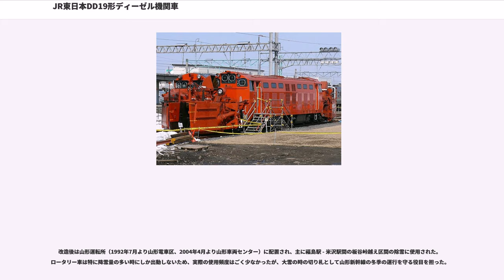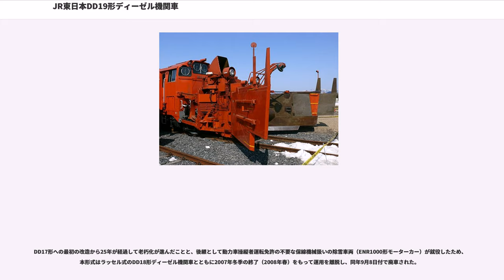JR東日本DD19形ディーゼル機関車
DD19形ディーゼル機関車（DD19がたディーゼルきかんしゃ）は、かつて東日本旅客鉄道（JR東日本）に在籍したロータリー式除雪用ディーゼル機関車である。

1983年（昭和58年）にDD17形として1両がDD51形ディーゼル機関車からの改造によって製作され、1991年（平成3年）に標準軌への改軌改造が行われてDD19形となった。後継車両の投入にともない、2008年（平成20年）に運用を終了した。
当時、ロータリー除雪車の標準型となっていたDD14形ディーゼル機関車は、2基の DMF31SB-R ディーゼル機関（500 ps / 1,500 rpm）を搭載し、そのうち1基を除雪用、もう1基を走行用として使用することにより単独で排雪列車として運行することが可能な設計となっていたが、実際には排雪能力の不足や運行速度等の面から単独で使用されることはほとんどなく、後部にDD13形ディーゼル機関車やDE10形ディーゼル機関車を後押し用補助機関車（補機）として連結するか、同形のDD14形を背中合わせに連結する背向重連とし、本務機の2基の機関出力を全て排雪に使用するという機関車2両運転がほとんどであった。

排雪列車が常時機関車2両で運行されるのは、運行費用や整備費用等の経費面からみても経済的とはいえないため、機関車1両で 1,000 ps 級の除雪能力を持ち、なおかつ自走可能というDD14形背向重連並みの性能を持つ車両が望まれていた。DD53形ディーゼル機関車はほぼ同等の性能を持っているが、1982年度時点で登場から17年経過していて設計が古いこと、大型機関2基による 2,200 ps 除雪対応のために機器が大型化していて扱いづらく、またDD14形の置き換え用としては過剰性能であったこと、そして設計に起因する種々の不都合が実運用で明らかになっていたことから、DD53形の追加製造には至らなかった。当時の日本国有鉄道（国鉄）の財務状況に鑑みると車両投入費用は極力抑制したかったことなどもあり、そこで当時余剰になっていたDD51形を活用して、その507号機（1966年3月15日三菱重工業製）を鷹取工場で改造して1983年3月29日に落成したのがDD17形（DD17 1）である。

台車・機関・ブレーキ部品・電気部品など機器の大半は種車のものを再用し、液体変速機にはロータリー用出力軸を増設する改造を行っている。種車の軸重可変装置（14 t / 15 t の可変）は省略され、軸重は 14 t に固定された。

2基の機関は常に1基を除雪用、もう1基を走行用として使用する。なお無雪期の走行では、機関の冷却性能の関係で機関1基のみにより運転される。両頭式であるため、後補機は連結することができず、DD14形やDD53形のように走行専用の後補機を連結して自機の機関2基ともを排雪用に振り向けることはできない。また、除雪作業中の機関故障といった緊急時には機関1基で走行と除雪装置の駆動を行うことも可能であった 。
車体は、前方見通しの確保や投雪状況の確認などの見地から、箱型の両運転台式車体を新製した。前頭車から除雪制御を行うDD53形と異なり、機関車本体から除雪制御も行うため、運転台・除雪操作台の位置を高くしている。外板塗色は、運転室手すり・踏段の白色を除いて朱色4号の1色に塗装された。

車体両端には1軸先台車を備えた着脱式のロータリー式除雪装置がリンク装置により取り付けられる。この除雪装置はDD14形の除雪装置を基に改良された新設計のもので、機関車全長や機関の違いに合わせて寸法と投雪軸の変速機を変更、DD14形では投雪方向が左右2方向のみに限られていたものを、投雪口を回転式として投雪方向の選択範囲を 240° まで拡大し、住宅地などにおける前方投雪や軌道脇への接近投雪、トンネル入口直前における斜め後方への投雪を可能としたほか、かき寄せ車の羽根形状や投雪用羽根車の枚数（DD14形の4翼に対し、性能比較のため1端側は6翼、2端側は5翼として製造された）などの各部にも種々の改良が施されている 。

DD17形は老朽化したDD14形初期車の置き換え用として登場したが、その後の降雪量の減少による排雪列車の運転頻度の低下や、1980年代半ばにローカル線の廃線が相次いだことによる置き換え需要の減少（DD14形初期車の純減）のため、結局1両のみの改造に留ま...